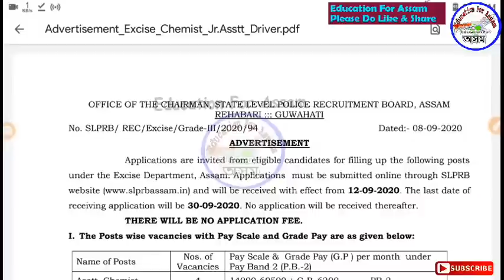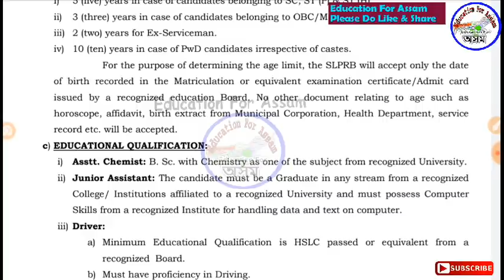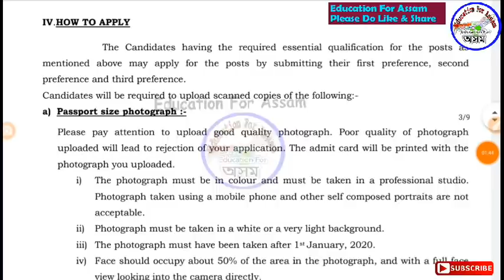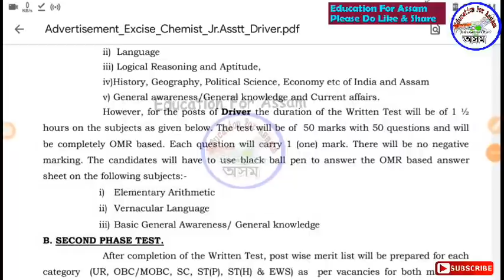Assam Police Excise Department Recruitment 2020 for Various HSLC Pass Job, Apply Online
Official Advertisement -

আগন্তুক অসম পুলিচ আৰু অন্যান্য পৰীক্ষাৰ বাবে অসমীয়াত কুইজ প্ৰেক্তিচ কৰক --

কিতাপ -
Assamese Quiz

Assam GK Book 2020 - (Rs.399)